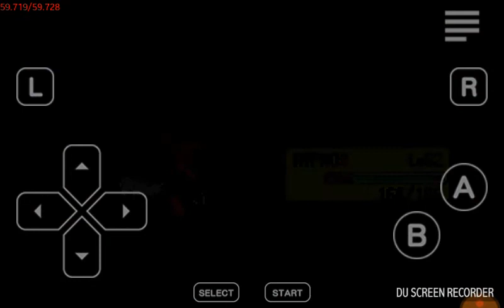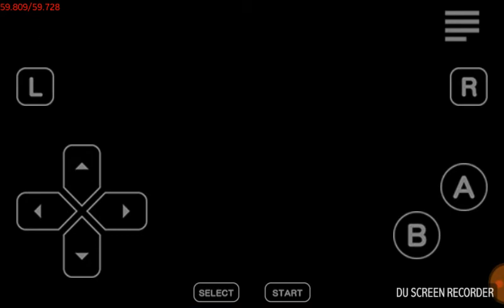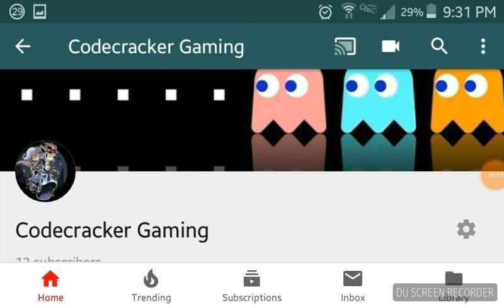Pokemon Leafgreen Playthrough Part 49 The Lost Caves Treasures and Bringing Lady Selphy Home